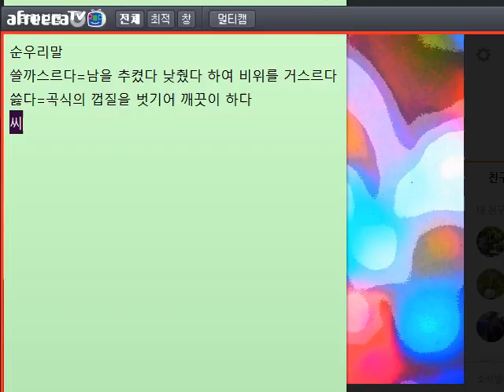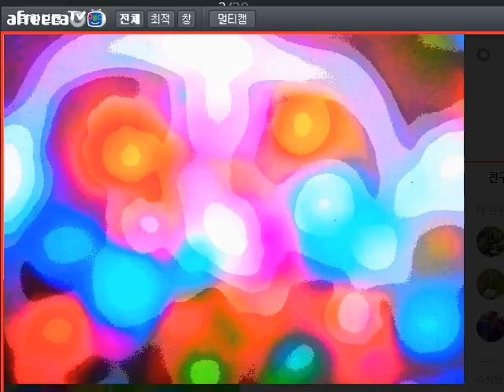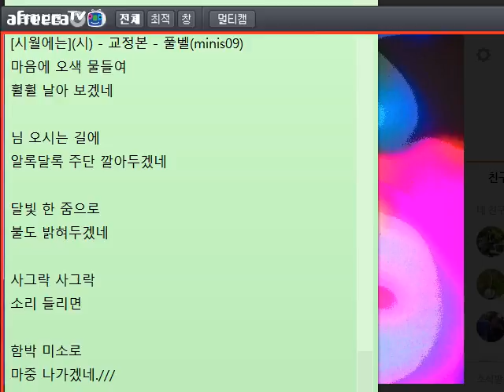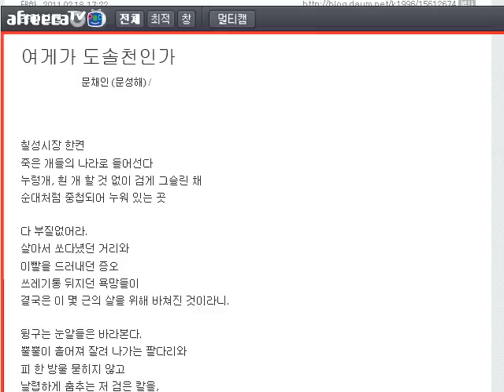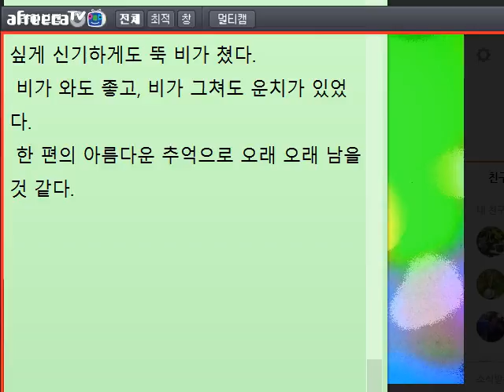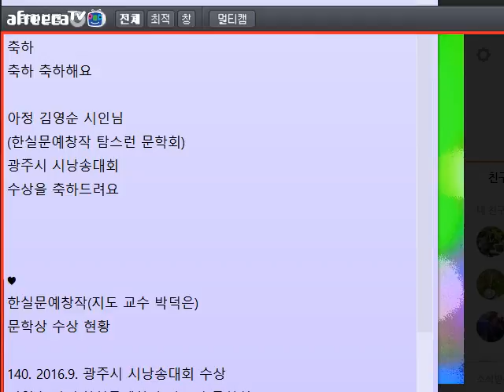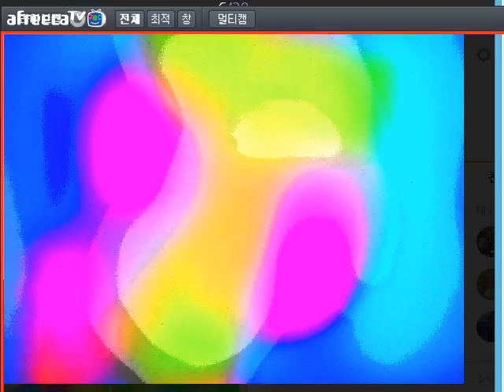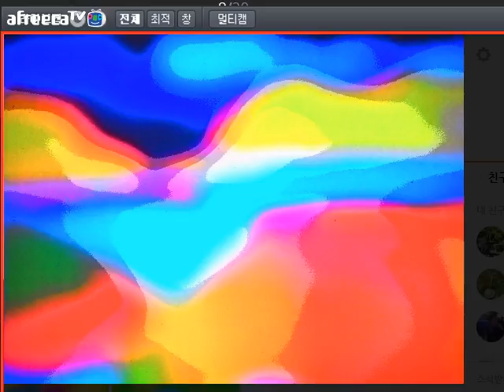[낭만대통령 박덕은의 문학 토크385](2016.9.30)방송 중 글 교정